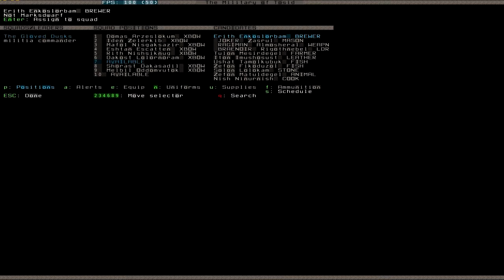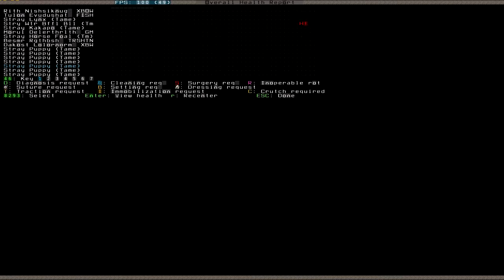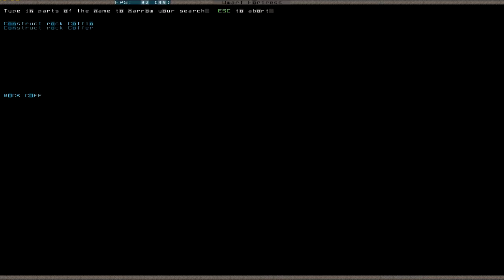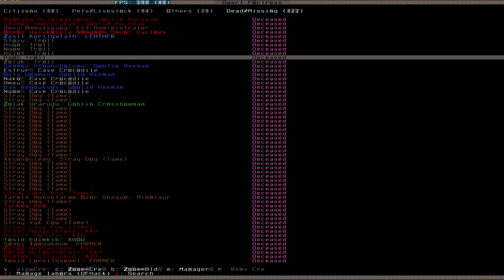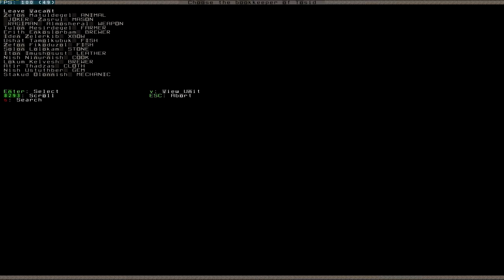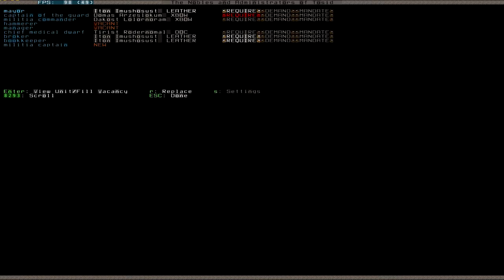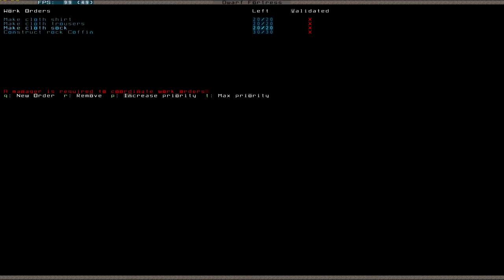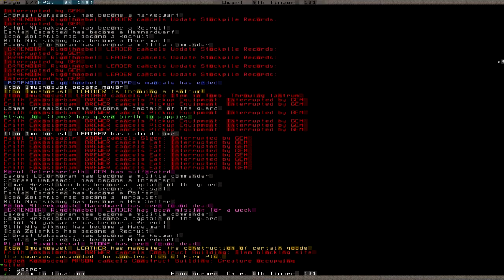Let's Play Dwarf Fortress S2 069 (Deutsch)